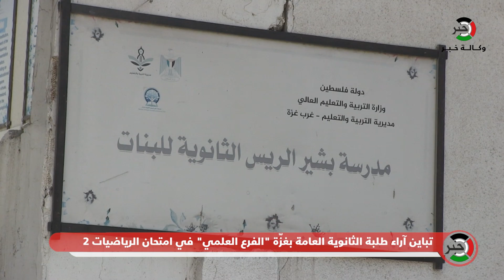تباين آراء طلبة الثانوية العامة بغزّة "الفرع العلمي" في امتحان الرياضيات 2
توجيهي فلسطين 2021
آراء طلبة توجيهي
آراء
آراء الثانوية العامة غزة